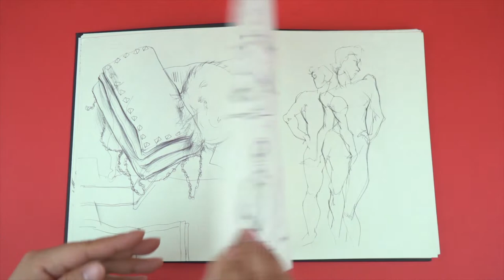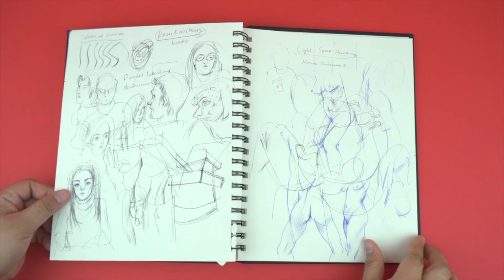SVA Sketchbooks: Sylvie Yao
BFA Design student Sylvie Yao shows us her sketchbook.